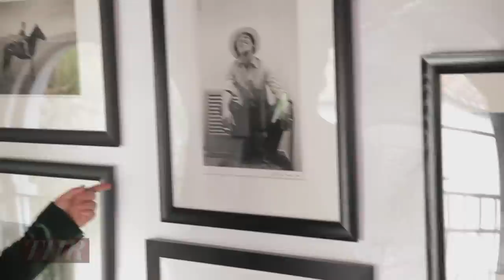Behind the Scenes of THR's Ryan Murphy Cover Shoot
Ryan Murphy and interior designer Cliff Fong give us a tour and behind the scenes look Emmy winner's Los Angeles house.